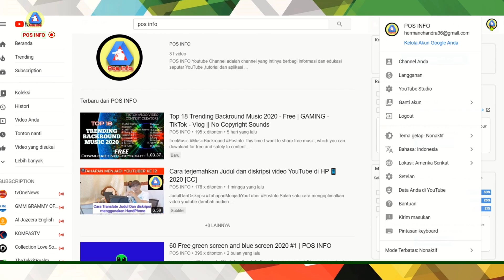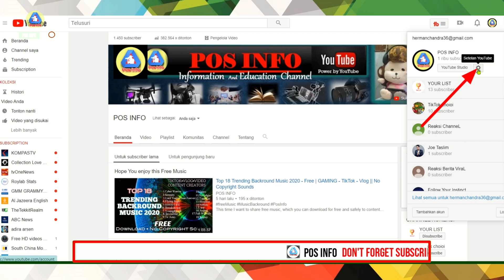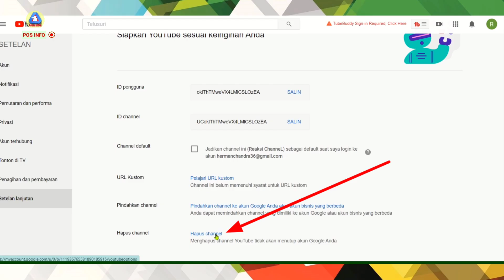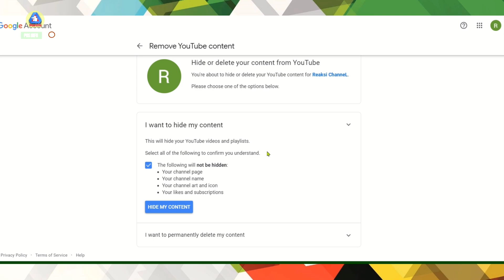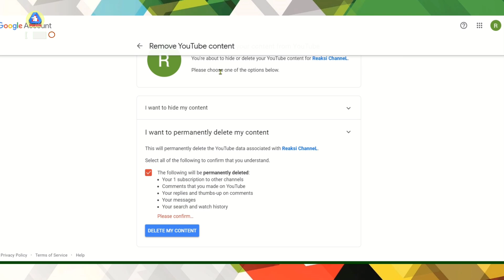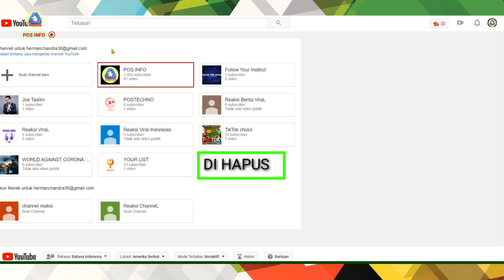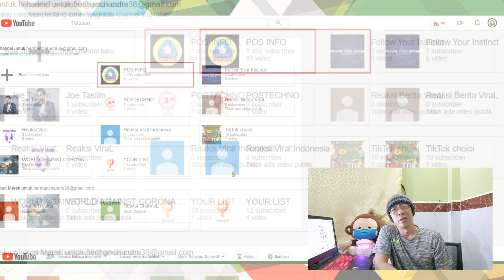Cara Menghapus Brand Channel YouTube 2020 I POS INFO [CC]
TUTORIAL YOUTUBE Kali Saya ingin Berbagi Informasi Bagaimana Cara mudah Dan cepat Menghapus Brand channel/channel merk/channel cadangan youtube, dimana sebelum nya pada Tahapan Menjadi YouTuber ke•13 )Saya Berbagi Informasi Cara Membuat brand channel maka TIDAK lengkap jika Saya Tidak menginformasikan Cara menghapusnya.

Semoga TUTORIAL Cara Menghapus Brand channel youtube ini bermanfaat untuk SAHABAT YouTuber.
TutorialYoutube membuatchannelyoutube TahapanMenjadiYoutuber Brand channel (channel merk/channel cadangan) bermanfaat sebagai channel tambahan dimana jika suatu saat channel utama anda telah sukses dan banyak subscriber , otomatis subscribers anda akan dapat anda tawarkan ke brand channel( channel merk/ channel cadangan) anda, otomatis juga anda akan mendapatkan tambahan masukkan penghasilan, selain anda dapat menyalurkan ide atau hobbi baru yang berbeda dari channel utama anda. catatan : cara pembuatan brand channel pada pc / laptop dengan handphone pada prinsipnya sama saja, hanya pada handphone pindahkan pencarian youtube di google search ke versi desktop, selanjutnya semua sama seperti di pc atau laptop (tutorial pada video ini). Semoga Tutorial Cara Membuat brand channel youtube ini Bermanfaat Untuk Sahabat semuanya.

Info terbaru terkait virus corona FAQ YouTube Peduli ____________________ StayHome withMe _______________________________